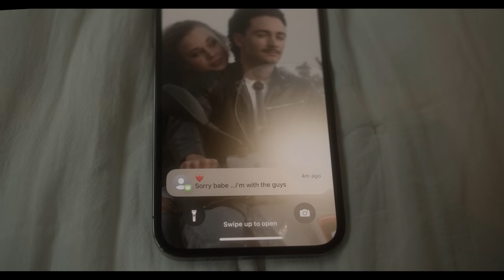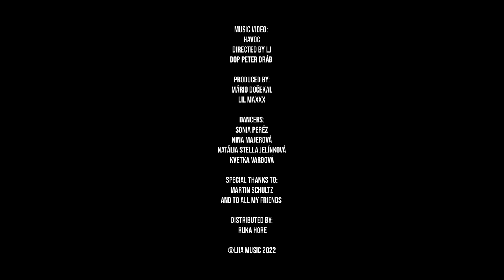LIIA - Substitute (Official video)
Lyrics:

You treated me as your substitute,
but when she came back you gave me the blue.
Now I don't know what to feel or what to do.
You only call me when she left you on seen,
by the time she replied our fun begins.
Then she interrupted us on the phone,

But I ain't no substitute
I'm my own rhythm and blues
I think you misunderstood
but I ain't leaving no clues for you.
I ain't no stop on the way
I'm the destination in which you should want to stay
at the end of the day laying all your weight on me.

I'm leaving today I'm saying goodbye
no matter how hard you're gonna try.
You lost me back there on the Friday night,
 when she killed our vibe
Now I know I'm worth a lot more,
than your love boy can't you see.
One day you'll be standing saying that you're sorry to me.

You just don't know what you're missing out on
but now I know, I'm worth a lot more
 than your love boy
but now I know, I'm better on my own

No no no no no nooo

Oh no I ain't no substitute
I aint no I ain't no I ain't no substitute
Oh no Oh no Oh no i ain't no substitute

I wanted to say thank you to all the amazing people who contributed to this project.

And remember, you ain't no substitute!💋